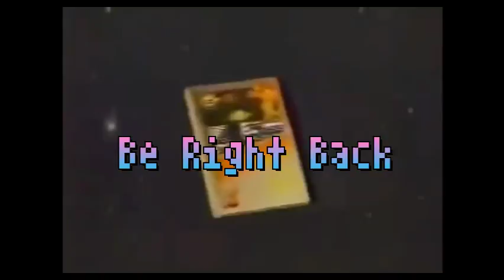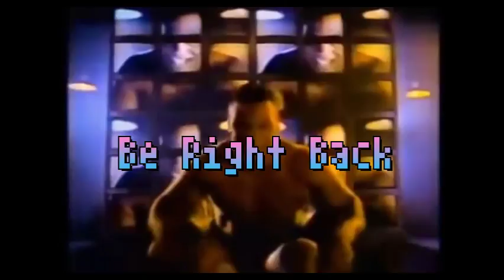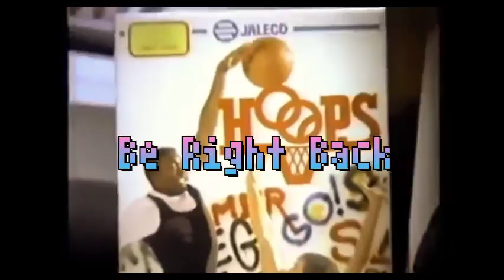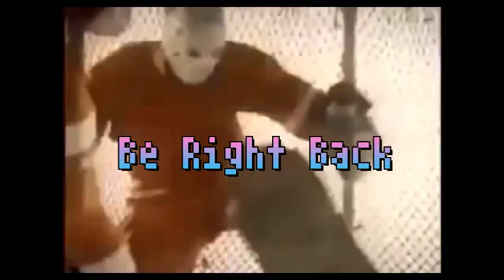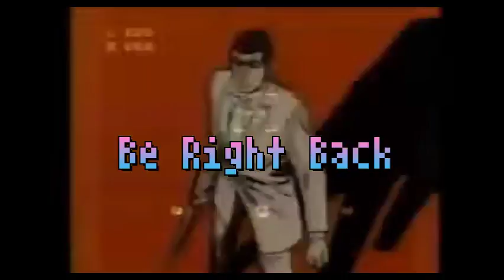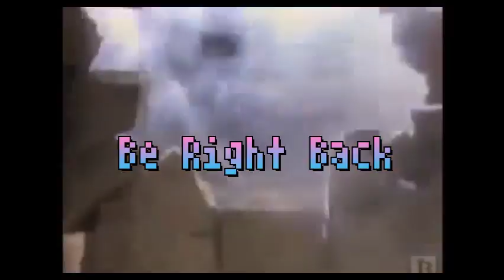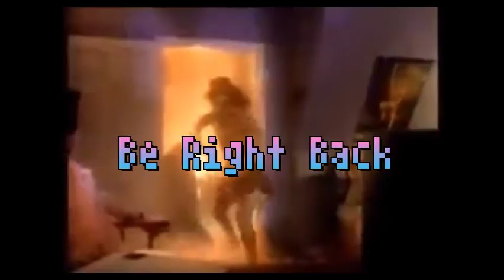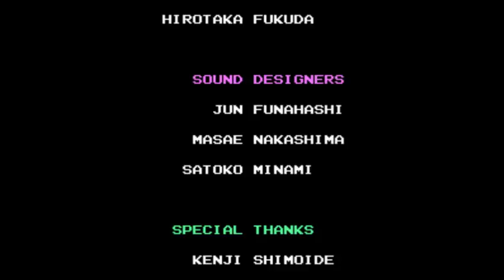NES Full Stream 4